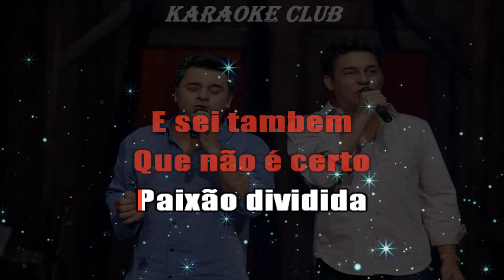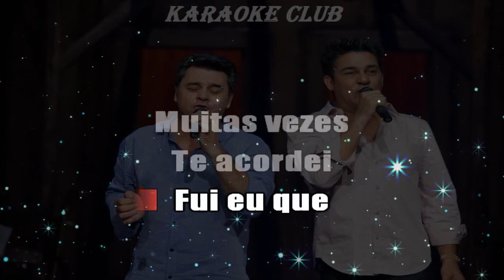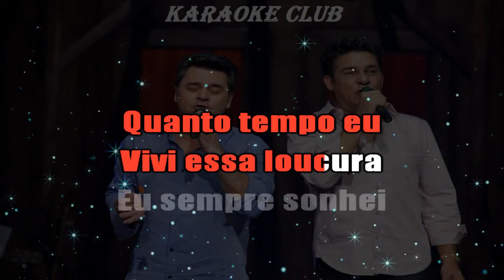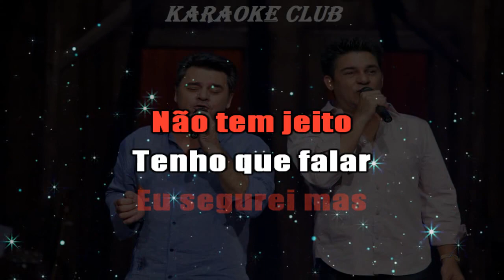CEZAR E PAULINHO - FUI EU (VERSÃO FORRÓ) ( KARAOKÊ )